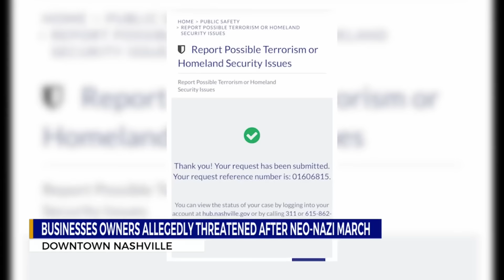Downtown Nashville businesses report threats after Neo-Nazi protests